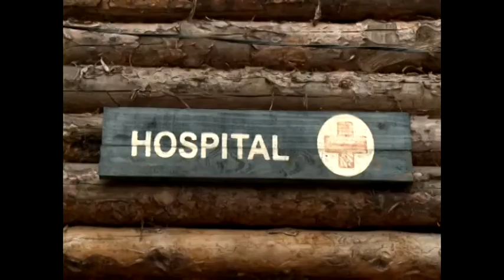Las trincheras de Belorado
La mayor reproducción europea de una trinchera de la primera Guerra Mundial se encuentra en Castilla y León, y más concretamente en Belorado (Burgos).